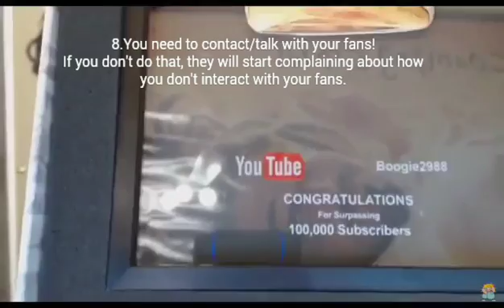Top 10 Tips on How to Become Famous on YouTube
Today i am dropping some knalaaggee!

Some of the link's that i'd like you to click!
LINK"S:
I'd like you to go and click 'FOLLOW' on my Twitter

My name is Slimy Slime, you can just simply call me SLIME!
I am a MineCraft YouTuber , that likes inspiration, just like you!
I am the type of guy that will get a soda can and open it with a knife!
I like to help people with their creation, for example:
If you are getting started with minecraft  you can check out my Bigginers guide playlist, that will help you with few of your creations!
If you want to build a small compact  house you can check  my house playlist !
I hope you like what I do, make sure to subscribe if you like my content, if you only liked one of my videos but not the rest you can just like it, if your friend wants to  see few of my videos just share them on any social medias, even myspace!
Make sure to comment first...
BYE!